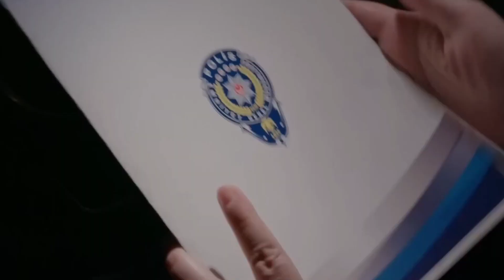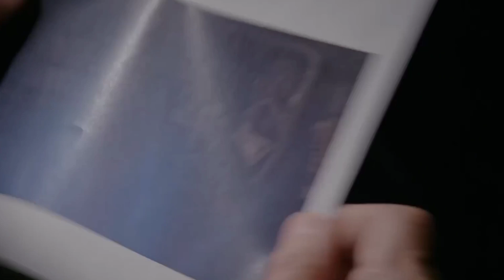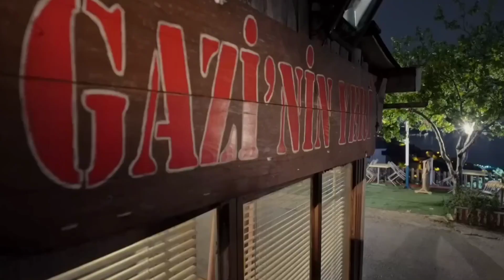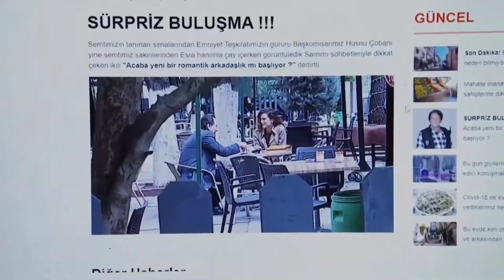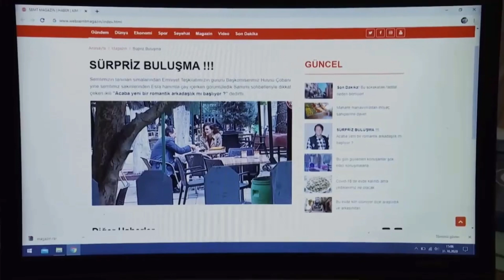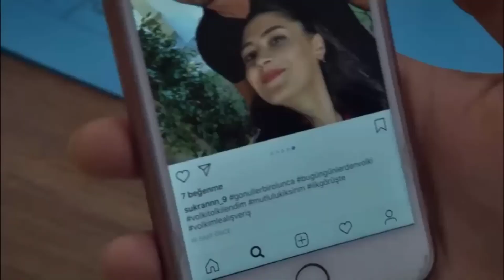ARKA SOKAKLAR MESUT GERİ DÖNDÜ. EN İYİ SAHNELER. BAHAR, İNCİ TANELERİ, KURULUŞ OSMAN